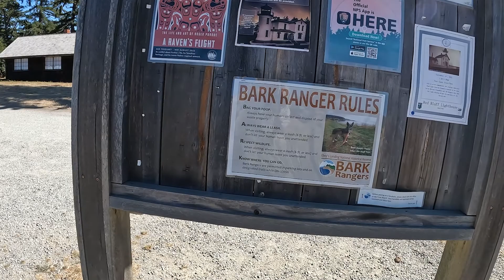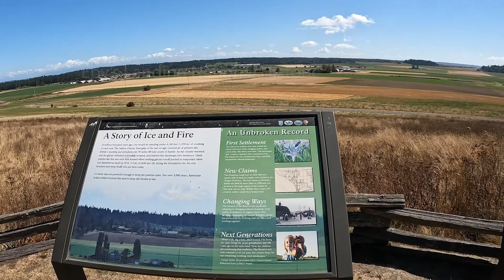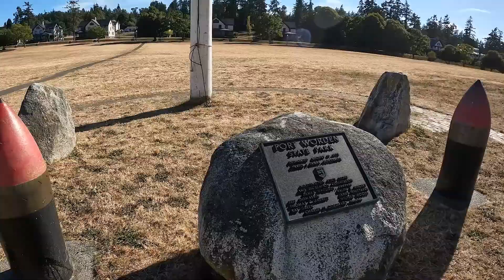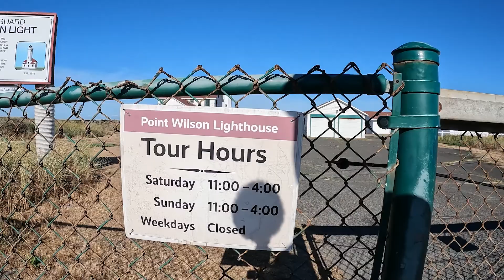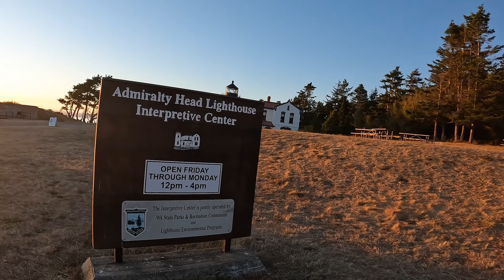🧚‍♀️Port Townsend (E Bikes)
Today is pretty special for me! Kurt and I are going to explore a peninsula not far from his home. I guess that Katie has to work and Shelly is feeling a little under the weather. But first, we need to swing by Ebey’s Landing to get Shelly some stamps for her NP Passport.
Kurt has some wonderful ideas and one is to do a “walk on” ferry ride to our destination, Port Townsend. While crossing the sound, we were standing at the rear of the boat and noticed some course corrections, of course, it had to be dodging icebergs…
The town was really cute and there were tons of things to see and do. First off was food, lunch and it was great. Kurt’s next Idea was to rent a couple of e-bikes and make the 7-mile ride to the lighthouse. These things are a blast, it didn’t take long at all to make it to the Point Wilson Light. Then back to see a fire bell tower, a vintage car rally, have dinner and show Kurt my wings. And hop back on the ferry for the trip back home.
One last stop at the Admiralty Head Lighthouse. Thank you, Sir, for a wonderful day. And thanks for listening to all my old dad jokes.
Today was awesome…
Take a look and tell us what you think!
Have those of you who don’t have a YouTube channel thought of making one?

Shout–Out

Products we use in this video include:

for their small business which makes a really cool ground stake at a reasonable price.

ALL VINYL DECALS PLUS SIGNS - Sign Shop in Apache Junction (business. site)
For the wonderful graphics, we added to our rear and side windows on the RV
Jack will ship your vinyl decal for free anywhere in the USA. Help support a Vet.

OLT

Do you like the music you hear in our Videos? Would you like a virtually unlimited source for Great “Copyright-free” music on your own Videos?

Our Highlighted Products

Happy Camper Black tank treatment, odorless

Traffic Cones, collapsible with reflective stripes, 4 pack

 the_adventures_of_grizz       (Instagram)

 birdythemorkie                       (Instagram)

CAMERA & GEAR

Canon 70d
Canon G7x

MUSIC

ES_Did I Make You Wait – Staffan Carlen
     _The Decider – Lasse Lyx
     _Twenty Eleven – Rocket Jr.

SOFTWARE

TIME STAMP

0:00 Open
0:01 Title
0:07 Teasers
0:54 Logo Intro
1:44 Ebey’s Landing
2:50 Ferry
4:29 Iceberg
5:34 Docking
7:28 Lunch
8:16 E-Bikes
9:45 Fort Worden
10:22 Point Wilson Light
11:22 Fire Bell Tower
11:41 Ferry Horn
11:51 Car Rally
12:39 Dinner
12:58 I’ve got wings
13:19 Return trip
15:26 Admiralty Head Lighthouse
17:11 Close

-Category-

 Travel & Events

-License-